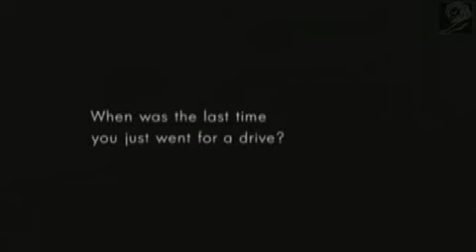night drive avi